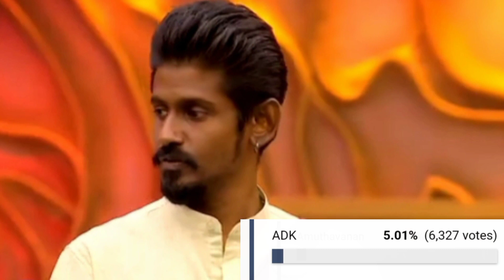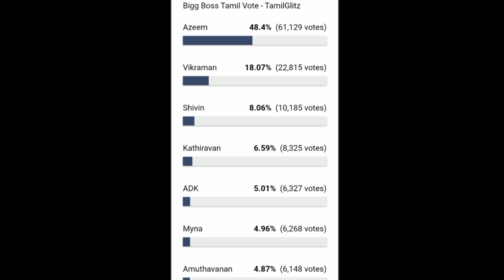Bigg Boss 6 Tamil Today voting results | Bigg Boss 6 Tamil online voting results today| 27 Dec 2022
Bigg Boss » Bigg Boss Tamil » Bigg Boss Tamil Vote (Online Voting) Season 6

Bigg Boss Tamil Vote (Online Voting) Season 6
Bigg Boss Tamil Vote aka Bigg Boss 6 Tamil Vote for Bigg Boss Season 6 has started and people can vote either through the online voting poll or through missed call service or through Hotstar App. The complete details regarding Bigg Boss Tamil Vote can be found below. This will be the sixth year for Bigg Boss Tamil. 10 votes per day per Hotstar ID will be available, which the audience can use to vote for their favourite. Kamal Hassan, the Host of Bigg Boss Tamil 6 will announce the eliminated contestant based on the vote percentage received. However, the final decision will be in the hands of Star Vijay Management. Bigg Boss 6 tamil elimination list for this week can be seen below and the elimination happens every weekend.

Bigg Boss Tamil 6 Voting Eviction Process: Each week the housemates will nominate the candidates for elimination. One person can nominate 2 participants, later the public will vote from the nomination list available online. The person with the least number of votes or with less vote percentage will be eliminated. You can also Vote for Big Boss Tamil 6 here but the votes cast here will not be added in the official count. Bigg Boss Tamil season 6 can be watched online at Hotstar (Official Broadca

Vote for Azeem –
Vote for Robert Master –
Vote for Asal Kolaar –
Vote for Shivin Ganeshan –
Vote for Sheriina Sam –
Vote for Ram Ramasamy –
Vote for Aaryan Dinesh Kanagaratnam – ADK –
Vote for Janany –
Vote for Amudhavanan –
Vote for Vj Maheswari –
Vote for Kathiravan Vj –
Vote for Ayesha –
Vote for Rachitha Mahalakshmi –
Vote for Manikandan Rajesh –
Vote for Shanthi Arvind –
Vote for Vikraman –
Vote for Dhanalakshmi –
Vote for Nivashini –
Vote for Queency –
How to vote in Hotstar for Bigg Boss Tamil 6?

Who will win Bigg Boss Tamil Season 6?
The online polling of Bigg Boss Tamil Vote is active from Monday to Friday of every week. The results are then collected by Vijay tv and the contestants with the least bigg boss vote percentage will be shown the exit. The total vote count of the Bigg Boss poll will be revealed by the host Kamal Hasan, however, the individual vote count will not be disclosed. The contestant with the highest vote percentage will be declared as the winner of Bigg Boss Tamil 6. So far Aari Arjuna has gained some fans along with few haters.

Bigg Boss Tamil Online Voting Q&A
Will Kamal Attend all episodes? No, Kamal will be seen only during the Weekends ( Saturday & Sunday).
How long will the voting take place? Every week from Monday to Friday.
Will elimination happen all weeks? No, Elimination may not happen in some weeks.
Where can we see the Vote results? The voting results will not be publicly disclosed, you have to wait until they announce.
What happens when 2 contestants get the same votes? The decision will be taken by Vijay tv management.
Where can I watch Bigg Boss Tamil Online? You can watch Vijay TV’s Bigg Boss Tamil Exclusively on Hotstar.
When will Bigg Boss 6 Tamil eviction Happen? The eviction happens every Sunday based on the Vote Percentage.
Where is Bigg Boss house in Chennai? Bigg Boss Tamil House is set up in EVP Film City Chembarambakkam.
When does Online Voting for Bigg Boss Tamil 6 Begin? Bigg Boss Tamil Vote begins at 10:00 PM every Monday.
Bigg Boss Tamil Season 6 Contestants